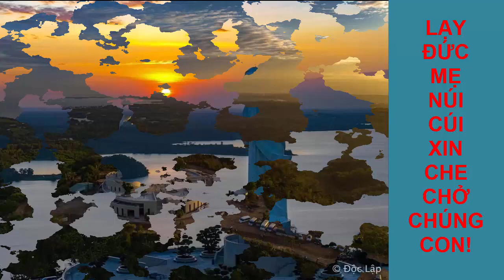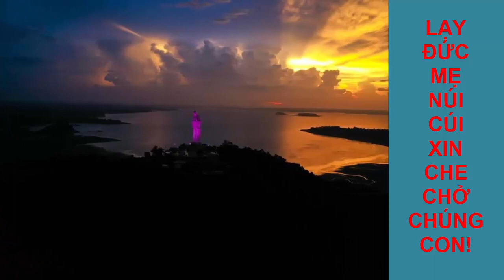CẦU NGUYỆN CÙNG MẸ NÚI CÚI | TÌM VỀ MẸ NÚI CÚI | MẸ NÚI CÚI XIN CHE CHỞ CHO CHÚNG CON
XIN VUI LÒNG CHO 1 LIKE HOẶC ĐĂNG KÍ ĐÊ ỦNG HỘ KÊNH. XIN CHÂN THÀNH CÁM ƠN